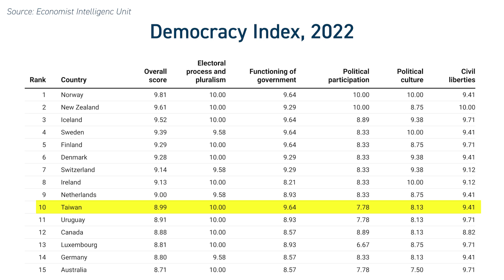What is unique about Taiwan's political culture?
Taiwan was ranked in the Economist Intelligence Unit's 2022 Democracy Index as the tenth-most democratic region in the world, and first in Asia. What makes Taiwan's political culture so unique?

Sara Newland and Lev Nachman share their views on how a vibrant civil society, protest culture, and respect for progressive values characterize Taiwan today.